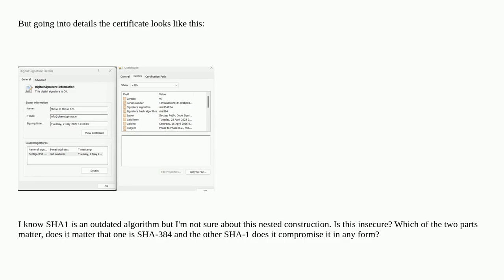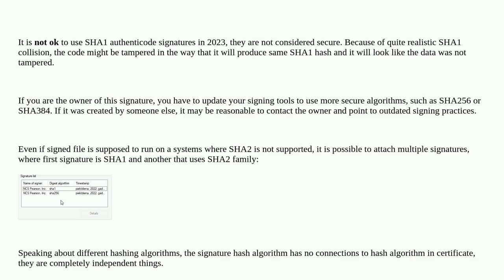Security: .exe with Digital Signature, showing SHA1 but the Certificate is SHA384, is it secure?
.exe with Digital Signature, showing SHA1 but the Certificate is SHA384, is it secure?

A special thanks goes out to the community

  sha certificates certificate-authority